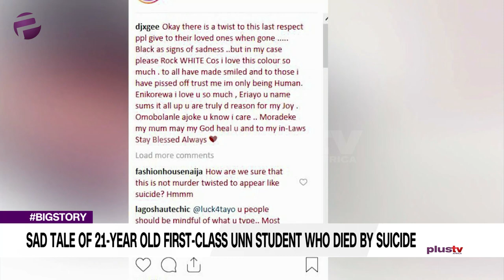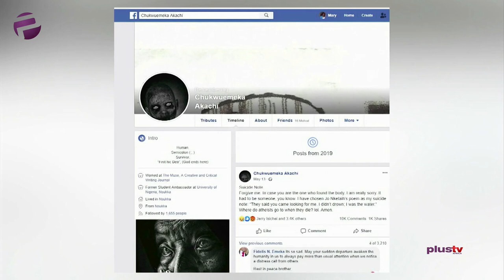Sad Tale Of 21-Year Old First-Class UNN Student Who Died By Suicide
Suicide in Nigeria has taken on a worrying dimension in recent times as stories of people killing themselves have become rampant in media reports.

According to the 2016 Global Health Observatory data repository by the World Health Organisation (WHO), there's an estimated 9.5 suicides per 100,000 Nigerians.